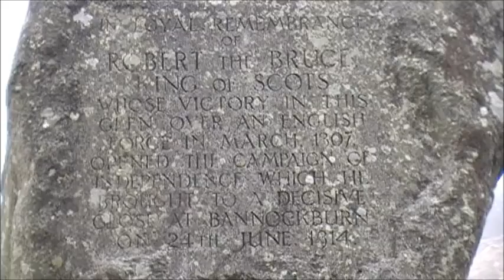Glentrool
Glentrool, Scotland, UK.